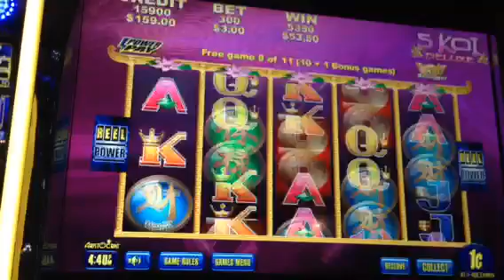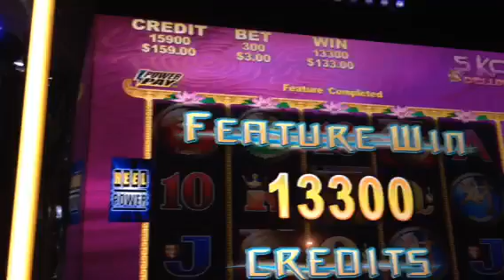5 KIO SLOT $3 bets